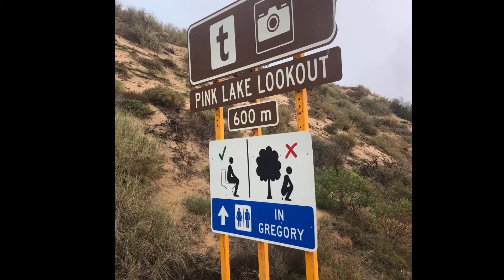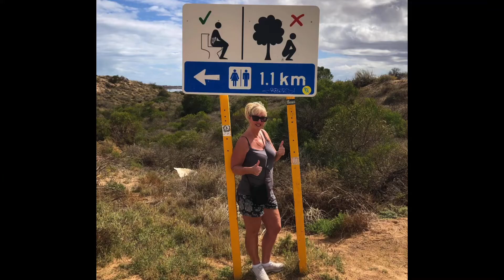Port Denison, Horrocks, Pink Lake